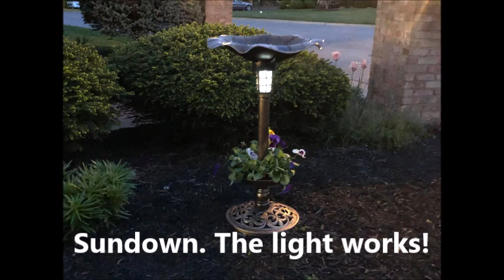LI W TV 272 Life with Li in the USA【利在美国生活】How to Make Your Garden Bird bath Beautiful 夏季教你美化我们的家园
LI W TV 272 Life with Li in the USA【利在美国生活】How to Make Your Garden Bird bath Beautiful  夏季教你美化我们的家园   Learn from Li to use symmetry, plants and flowers to decorate the yard, elegant and beautiful, comfortable home environment.